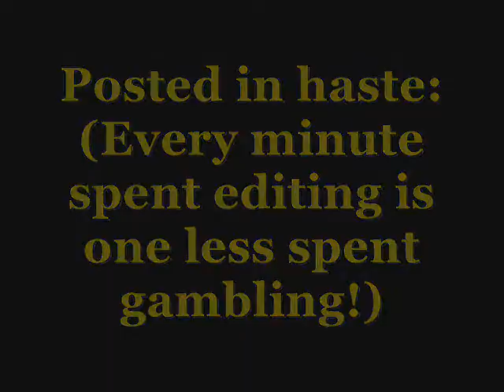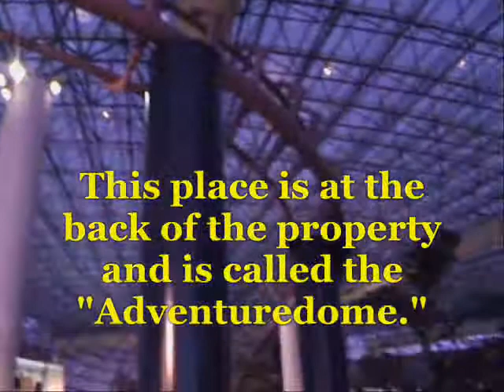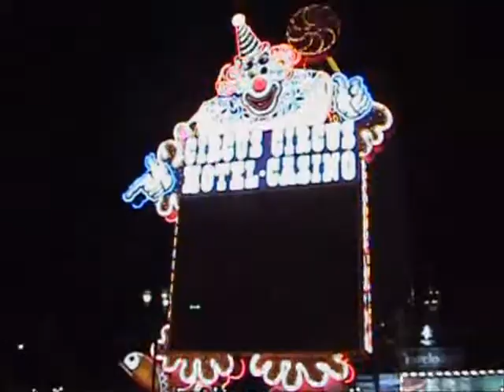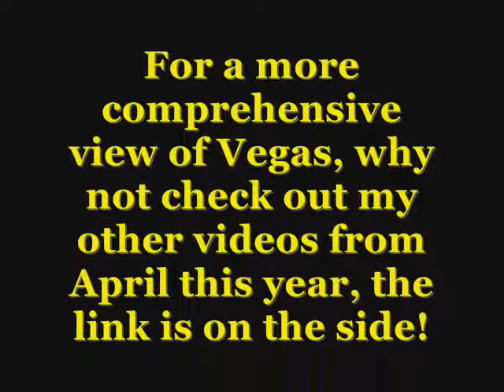Circus Circus Las Vegas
Join me for a tour of this iconic strip hotel and casino!